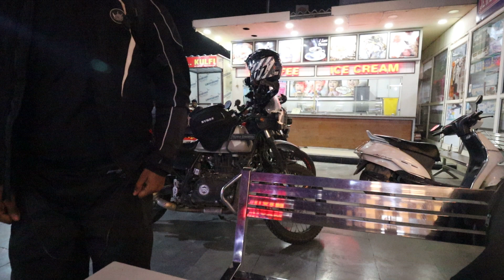Unexpected 4 Experience in 1 Vlog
Camera Gears

Riding Gears

songs credits